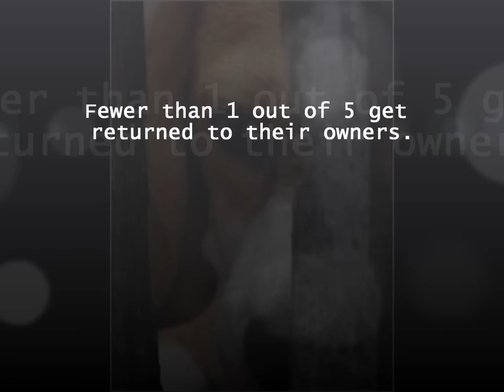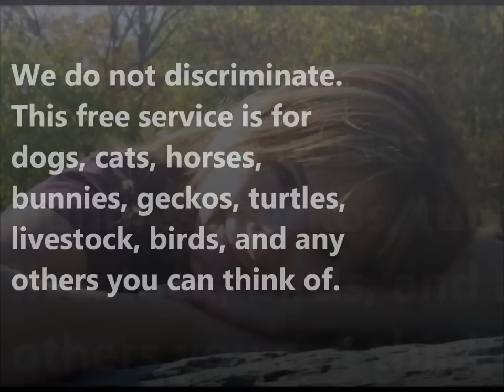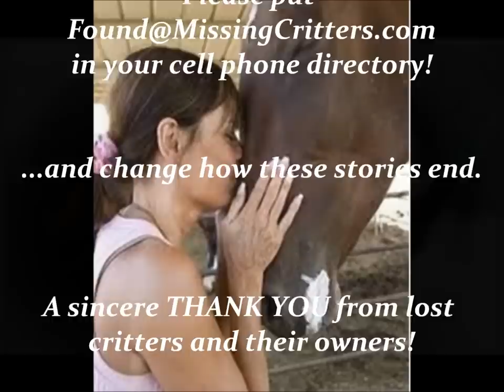Missing Critters - Lena from Sweden has a request for her US friends!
People need to know that to snap a pic with their cell, they can save a life.  It's that easy!"